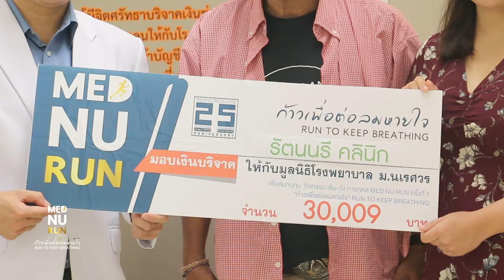รัตนนรี คลินิก บริจาคเงิน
รัตนนรี คลินิก มอบเงินบริจาคสบทบทุน “ก้าวเพื่อต่อลมหายใจ” MED NU RUN ครั้งที่ 1
พญ.รัตนนรี ทองนพคุณ ในนามของ รัตนนรี คลินิก ได้มอบเงินบริจาคจำนวน 30,009 บาท (สามหมื่นเก้าบาท) ให้กับมูลนิธิโรงพยาบาลมหาวิทยาลัยนเรศวรเพื่อสมทบทุนซื้ออุปกรณ์การแพทย์ และสบทบทุนกิจกรรม เดิน-วิ่ง การกุศล MED NU RUN ครั้งที่ 1 "ก้าวเพื่อต่อลมหายใจ" RUN TO KEEP BREATHING ที่จะเกิดขึ้นในวันที่ 27 มกราคม 2562 โดยมีผู้ช่วยศาสตราจารย์นายแพทย์จตุวิทย์ หอวรรณภากร รองคณบดีฝ่ายกิจการพิเศษ เป็นผู้รับมอบ ในโอกาสนี้ทางมูลนิธิขอขอบคุณ รัตนนรี คลินิก ที่ได้บริจาคเงินเพื่อการกุศลในครั้งนี้ ซึ่งทางมูลนิธิโรงพยาบาลมหาวิทยาลัยนเรศวรจะนำเงินดังกล่าวไปต่อยอดเพื่อสร้างประโยชน์กับโรงพยาบาลต่อไป
สำหรับผู้มีจิตศรัทธาท่านอื่น ๆ ที่สนใจบริจาคเพื่อสมทบทุนซื้ออุปกรณ์การแพทย์ กับโครงการ "ก้าวเพื่อต่อลมหายใจ" สามารถบริจาคได้ ณ ที่ทำการมูลนิธิโรงพยาบาลมหาวิทยาลัยนเรศวร เวลา 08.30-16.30 น. ทุกวันจันทร์-ศุกร์ หรือบริจาคเข้าบัญชีออมทรัพย์ ธนาคารกรุงศรีอยุธยา ชื่อบัญชี "มูลนิธิ รพ.ม.นเรศวร เพื่อสนับสนุนโครงการ MED NU RUN ครั้งที่ 1" เลขที่ 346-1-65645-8 บริจาคได้ตั้งแต่วันที่ 1 พฤศจิกายน 2561 - 1 กุมภาพันธ์ 2562 โทร.